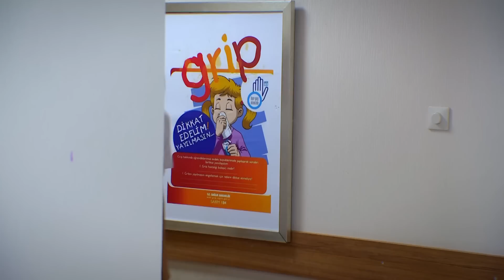Hediye'nin Kalbi DURDU! | Sevdim Seni Bir Kere 14. Bölüm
Dizinin başrollerinde;